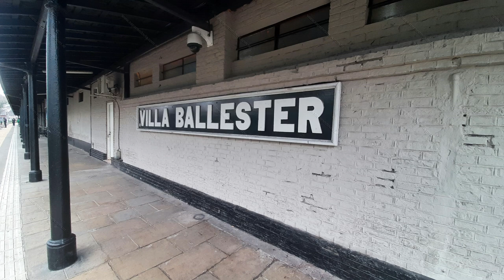¡Emergencia en la Línea Mitre! Descarrilamiento en Villa Ballester 🚧🚂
En este emocionante video, te llevamos al lugar de los hechos en Villa Ballester, donde ocurrió un inesperado descarrilamiento en la Línea Mitre. Al llegar al lugar, pudimos presenciar en tiempo real las laboriosas operaciones de reparación en la formación de tren diesel que conecta Villa Ballester con Zárate. Los valientes empleados ferroviarios de Trenes Argentinos Operaciones trabajaron incansablemente para restablecer la vía, demostrando su dedicación y habilidad en medio de esta emergencia. Además, te mostraremos cómo la locomotora G22 A711 de Trenes Argentinos Operaciones se encargó de encarrilar nuevamente el tren. ¡No te pierdas este impactante momento de recuperación ferroviaria y descubre cómo se restaura la normalidad en esta importante línea de transporte! 🚧🚂🔧🔩👷‍♂️👷‍♀️